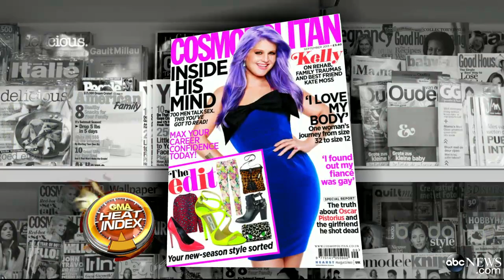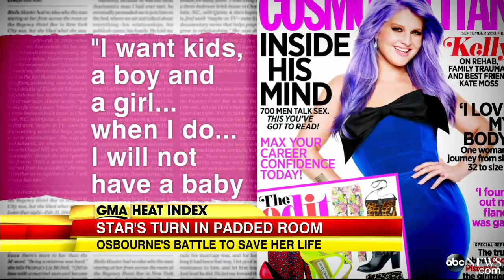Kelly Osbourne: Mom Put Me In 'Padded Cell' to Thwart My Addiction - 'GMA' Interview 2013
"Fashion Police" co-host explains efforts made by her mother to try to get her sober.